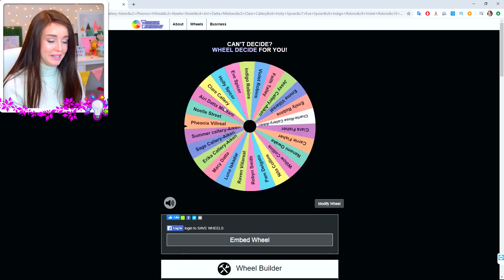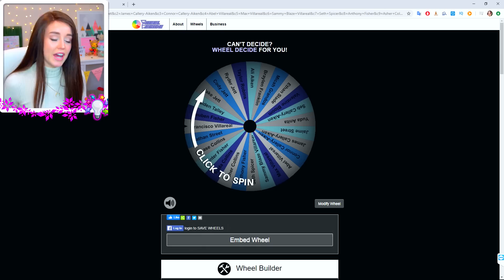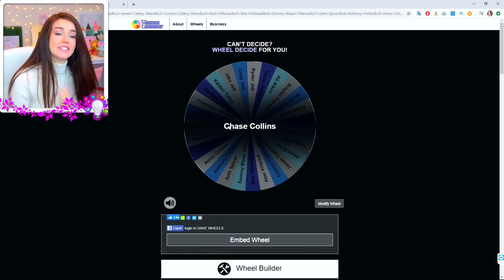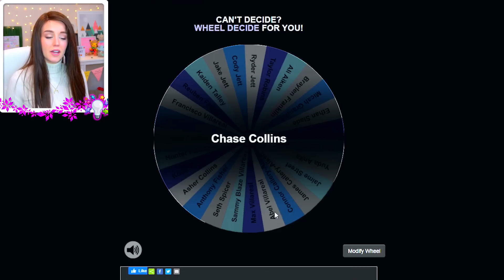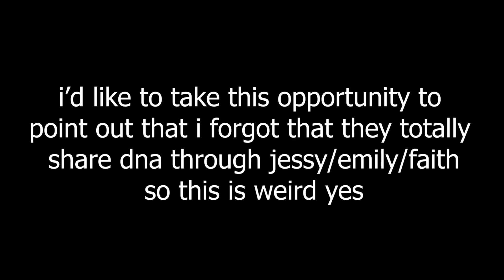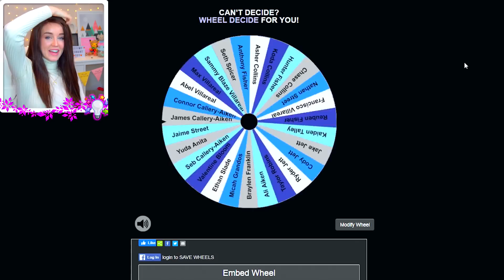RANDOM WHEEL decides my SIMS' BABIES... 😅😅 (CHALLENGE!)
Things got real weird real fast... 😅😅